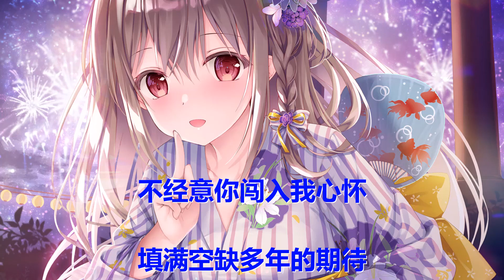子如初音/陆杰awr - 幸而有你 (《卿卿三思》主题曲) 歌词 💗♫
子如初音/陆杰awr 幸而有你 《卿卿三思》主题曲 歌词 💗 点击那个订阅按钮 听更多好听的音乐!

歌词

遇见你 云都忘了呼吸

为了你 放纵彩虹沉溺

缩短天空距离 在贴近

你说要躲避回忆的结局

要收起思绪 在跳跃的心

却不愿平静 忍不住想你

转过三世回眸 再次相遇

冥冥之中被谁牵引

奔向你 命中注定的动心

多谢命运的垂怜偏爱

不经意你闯入我心怀

填满空缺多年的期待

试探着伸出手勇敢爱

多谢你出现在我脑海

赶走了我多少阴霾

模糊了忧伤看得清未来

你依旧在我的心头存在

——【间奏】——

在与你重遇 瞬间忘呼吸

我为你沉溺 忽略了曾经

你本是属于我 无法藏匿

无法收场为你钟情

跳动的心就是最好证明

我拥你入怀